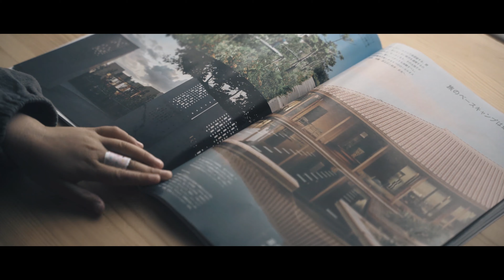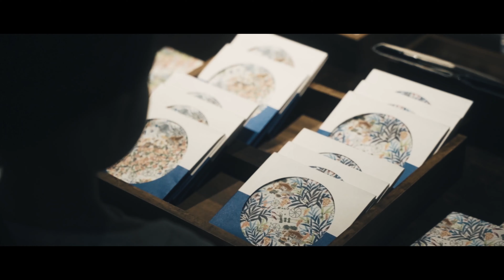【Cinematic Vlog】沖縄旅行をシネマティックに撮ってみた【沖縄観光】SonyVlogChallenge2022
3泊4日の沖縄旅行へ。
ベースキャンプに星野リゾート「星のや沖縄」へ宿泊。
後半は天気に恵まれませんでしたが前半で一気に撮影。
沖縄の魅力が少しでも伝わればと！

【Location】
・ザネー浜(Beach51)
　沖縄県国頭郡恩納村真栄田715

・古宇利大橋
　沖縄県国頭郡今帰仁村古宇利

・備瀬のフクギ並木
　沖縄県国頭郡本部町備瀬389

・二ライビーチ
　沖縄県中頭郡読谷村儀間600

・星のや沖縄
　沖縄県中頭郡読谷村儀間474

【Gear】
Camera | A7iii
Lens | SONY  Sonnar T* FE 55mm F1.8 ZA SEL55F18Z, SIGMA 24-70mm F2.8 DG DN Art
Edit | Premiere pro, After Effects

【Music】
1. Revelations - Tristan Barton
2. With You Here - RVNS feat. Kirsty Grant
3. Yo Creí - RVNS x ANI
Artlist